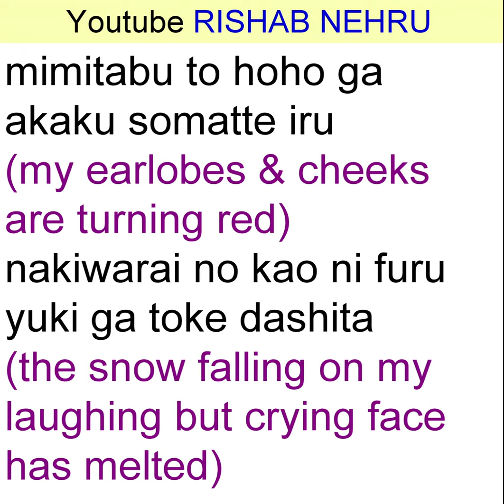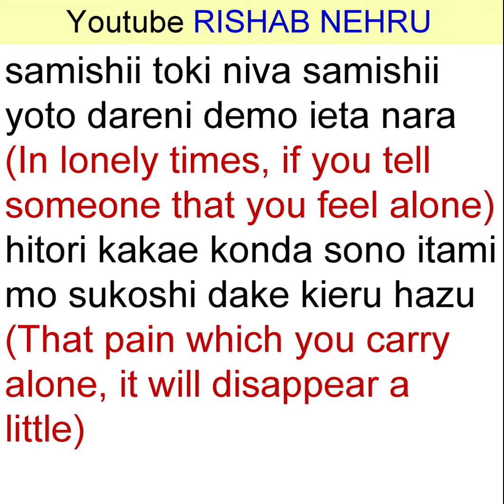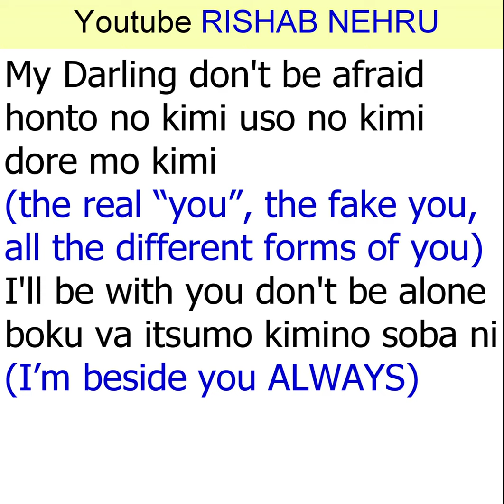1st BIG Lyric Video 1995 movie LONELY KID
BIG Lyric Video, Music Video